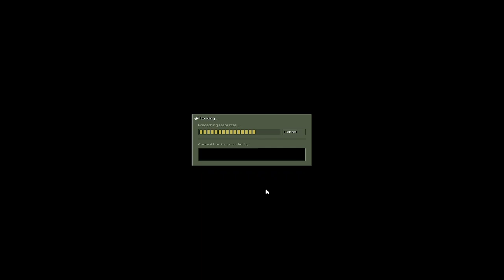Counter-Strike 1.6 | cs_oemska | ®️ missions gameplay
Contragolpe v1.6

ct: Sacar a los rehenes tomados de la fortaleza terrorista y escoltarlos hasta zona de rescate; a salvo del peligro.

t: Eliminar la fuerza anti-terrorista antes de que éstos rescaten ningún rehén.